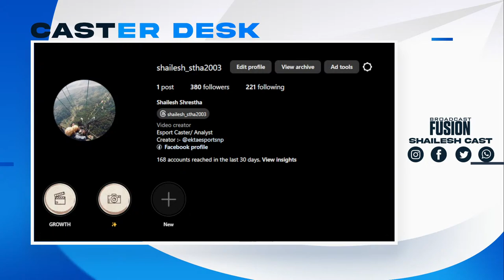[ENG] NEC SHOWDOWN | GRAND FINALS | SEASON 02 | CASTER @ShaileshCasts THE DELILAH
🔥 Welcome to NEC SHOWDOWN SEASON 2! 🎮 It's finally here, and we're kicking off eleven days of heart-pounding action and intense gaming battles!

Join us as 19 elite teams from across Europe showcase their skills and strategies, vying for the ultimate championship title! 🏆

📅 Mark your calendars for the dates: March 18. Each day brings a new opportunity for teams to shine and for you to witness gaming greatness unfold live!

Get ready to cheer, gasp, and celebrate the incredible plays that await. Day 1 is just the beginning! 📺🕹️

Playing Teams:

Goat Team(goat)
Gaming Gladiators(GG)
Regnum Carya Bra(RCB)
Khukuri Esports(KH)
Melise Esports(MS)
The Bad Brother(TBB)
Virtus.pro(VP)
Dead Eye NA(DE)
Hardbass Team(hbt)
Leo Esports(LEO)
Team Lakers(Lakers)
Avalanche Team(AVA)
Fix Esports(Fix)
The Havoc Envoys(THE)
 Killer Krew(KKR)
Xo Warriors(Xo)
S2 Team (S2)
 Bloody Bones(2B)

GOOD LUCK EVERY ONE